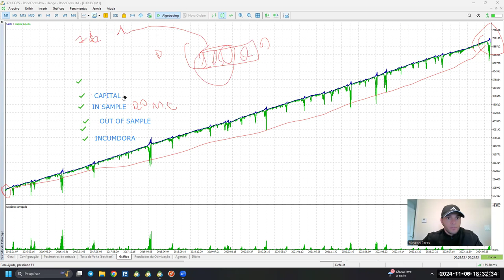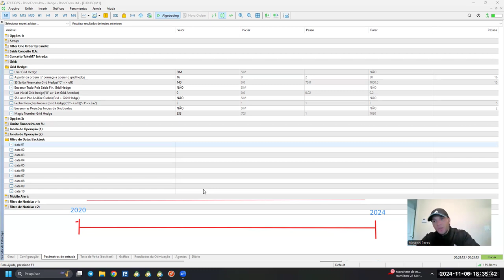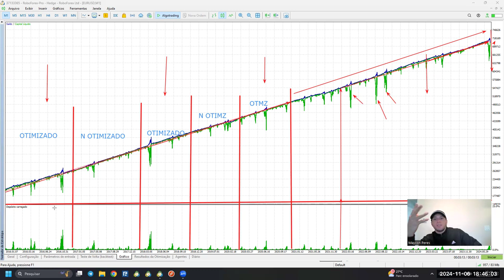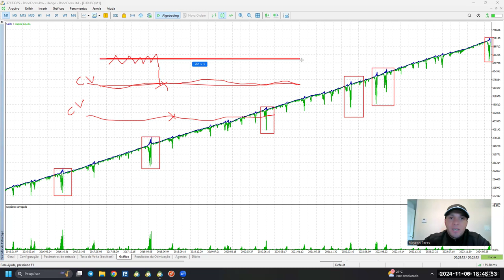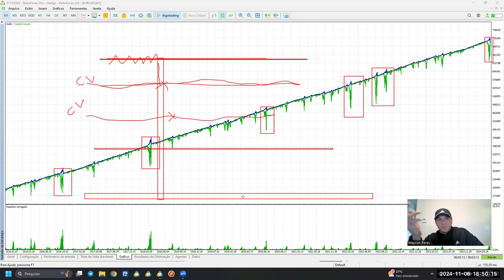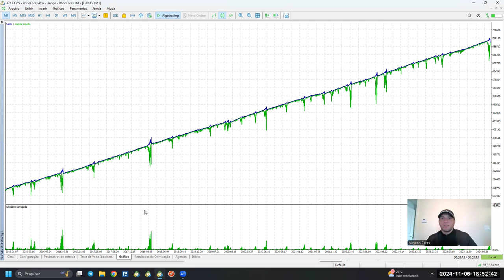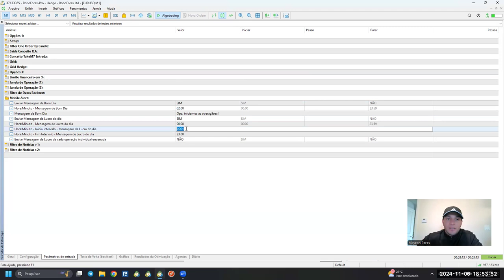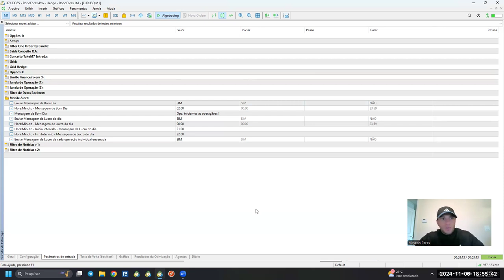A Verdade por Trás do Meu Robô que Gera Renda Mensal Consistente Desde 2016